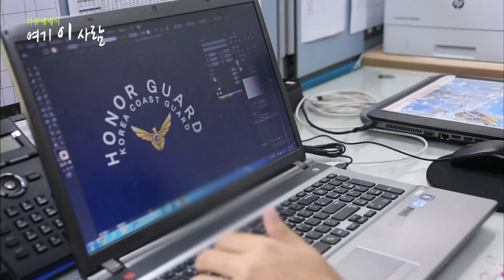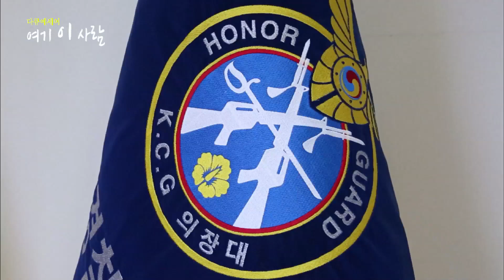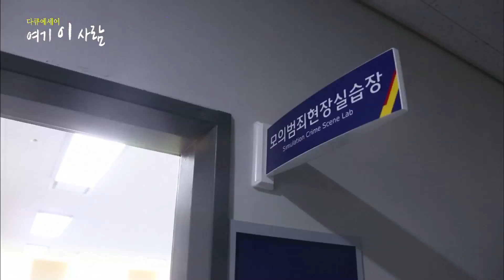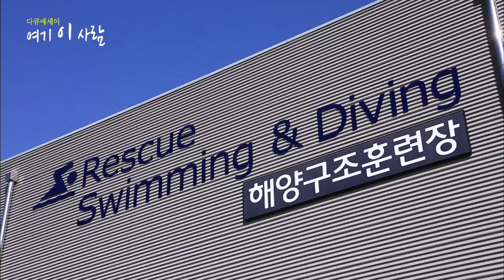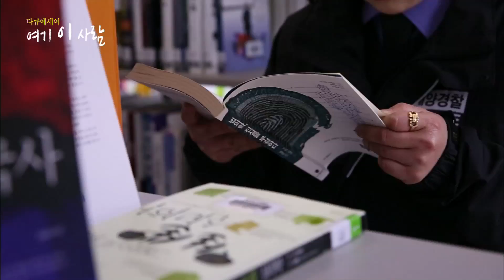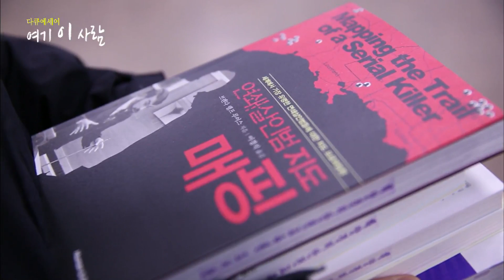[다큐에세이98-1] 해경교육원을 빛내는 열정의 삼인삼색 (2부)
[다큐에세이] 여기이사람 98회 ep.1) 해경교육원을 빛내는 열정의 삼인삼색 (2부)
여수 오천동에 위치한 해양경비안전교육원은 신임 해양경찰들이 반드시 거쳐 가는 관문이다. 현장에 배치되기 전 해경의 업무 전반을 배우고, 경험을 쌓는 이곳에는 80여 명의 교수요원들이 있는데.. 실제 해경에서 근무한 경험을 바탕으로 신임 해경들의 교육을 담당하는 업무를 맡고 있다.

올해 처음 교수요원으로 근무하게 된 박인환 경장은 구조부문을 담당하고 있는데 일본에서 열린 로프구조대회에서 우승을 차지할만큼 실력과 의지가 남다른 정예요원. 8년간 부산에서 현장근무를 하며 다진 경험을 후배들에게 전수하기 위해 매 시간 최선을 다하는 열혈 사나이다.

그런가하면 김현정 경장은 대학에서 의료기술을 전공하고 일선병원에서 근무하다 경찰이 된 여성. 육경 과학수사대에서 일하다가 해경에 과학수사부문이 생기면서 스카웃 제의를 받고 넘어온 과학수사부문의 브레인이다. 현장보존이 어려워 수사에 난이도가 높은 해경의 과학수사 업무를 가르치는데 최적화 된 인물이며 좀 더 효율적으로 가르치기 위해 밤늦도록 교수법을 연구하는 워커홀릭이기도 하다.

해경의장대 대장으로 근무하는 이희원 경위는 현장에서 해경으로 근무하다 해경의장대 출범과 함께 의장대장을 맡은 케이스. 공군 의장대원으로 군복무를 했던 경험을 살려 해경의장대만의 특색을 드러내기 위해 열성적으로 일하고 있는 그는 일정관리, 의장대원을 뽑아 교육시키는 등 의장대가 원만히 굴러가도록 일인다역을 하고 있는데 행사가 많은 봄날이 가장 바쁘다.

해경교육원에서 각자의 위치에서 최선을 다하는 삼인방의 열정어린 삶을 소개한다.

2부에서는...
수중구조훈련 & 공중구조훈련 등 실전에 필요한 구조훈련에 나선 박인환 교수요원, 과학수사의 첫걸음인 지문 채취와 모의범죄현장 수업에 공을 들이는 김현정 교수요원, 알뜰살뜰히 의장대원들을 챙기는 이희원 의장대장의 일상을 담고, 각자의 개성대로 저녁시간을 보내는 주인공들의 모습도 소개한다.